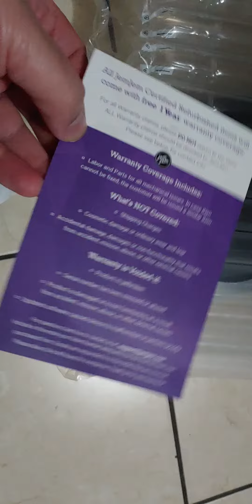Mac mini 2018